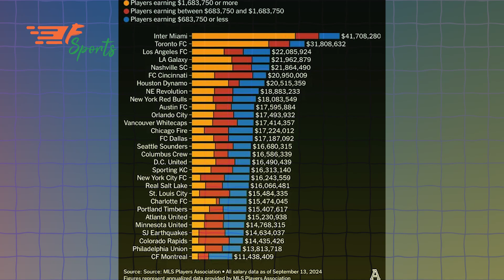ফুটবলে কি ফিরছে নেইমার, মেসি ও সুয়ারেজ ত্রয়ীর ম্যাজিক? |Neymer|Luis Suárez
Welcome to The Forward Sports, your ultimate source for daily cricket and football news, player biographies, and sports updates. Stay informed with the latest cricket and football happenings, analysis, and transfers. Explore captivating biographies of legendary players, reliving their remarkable journeys and inspiring achievements. Join our passionate sports community for engaging discussions, expert analysis, and captivating highlights.